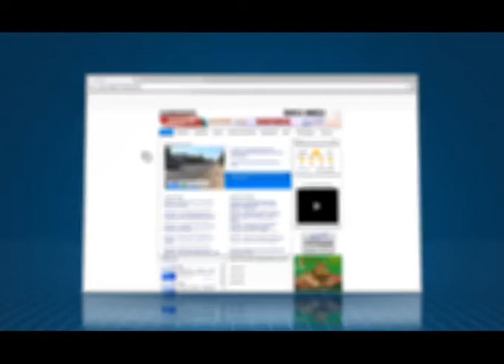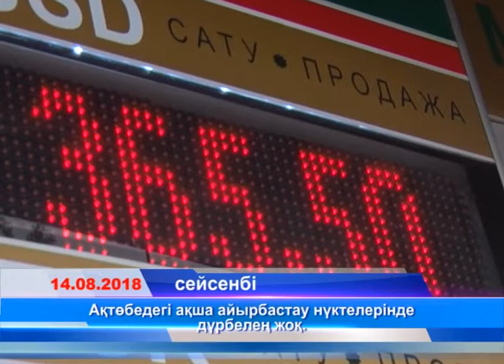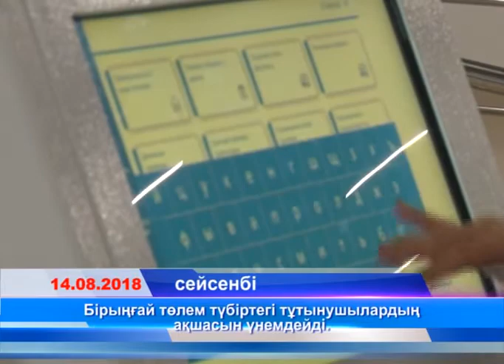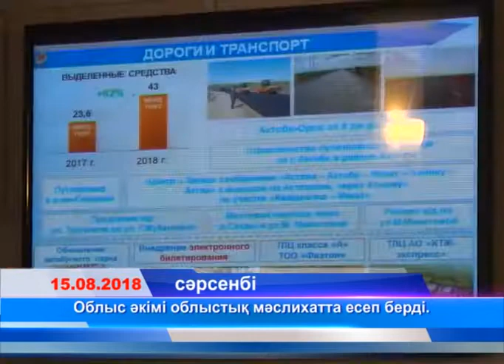Кұмсағат (Рика ТВ) 18 тамыз 2018 жыл